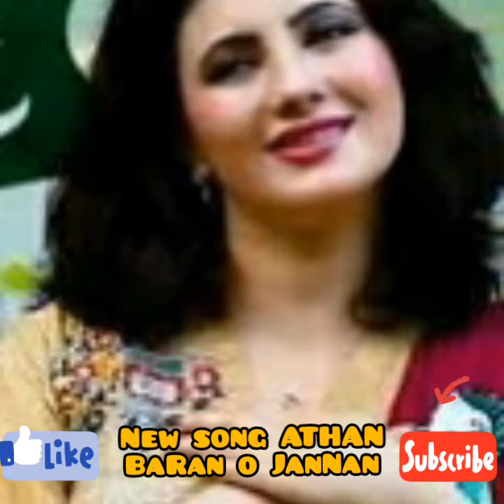Nazia Eid song Eid New Pashto Song Baran o jannan 2020 new song Nazia Iqbal new song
اګر آپ اس طرح اور ويڈیو دیکھنا چاہتے ہوں تو ہمارا  چینل کو سبسکرائب کریں
شکریہ

pashto new song 2020 akhay akhay mar de kram ghezaal enayat new song hd پشتو music 2020,
pashto new song 2020 attan,
pashto new song 2020 arbaaz khan,
pashto new song 2020 audio,
pashto new song 2020 bewafa,
pashto new song 2020 best,
pashto new song 2020 by shah farooq new kakari tappy by pashto,
pashto new song 2020 bakhan,
pashto new song 2020 bia meh,
pashto new song 2020 bewafa gul panra official video - 4k latest music pashto ghazal 2020 best,